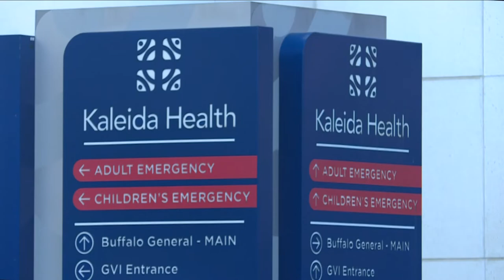NYS grants Kaleida Health $25 million